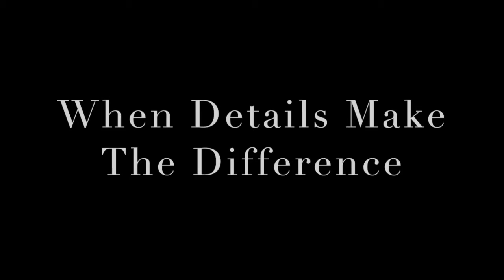JESÚS ALCIVAR habla de su abrazadera BG TRADITION